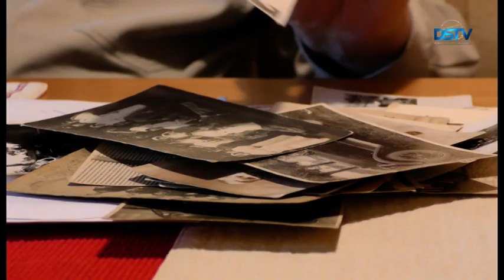Advent idejét a karácsonyvárás hangulata hatja át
A négyhetes adventi időszak sokak számára az ajándékvásárlást jelenti, mások kulturális programokkal vagy lelkileg hangolódnak az év legszebbnek tartott ünnepére. Az óvodákban ilyenkor a legtöbb foglalkozás a karácsonyvárásról szól. Az otthonokban az ügyes háziasszonyok készítik már a hosszabb ideig is elálló, frissen tartható süteményeket. Az idős emberek emlékeiben pedig újból felelevenednek a gyermekkori karácsonyok.